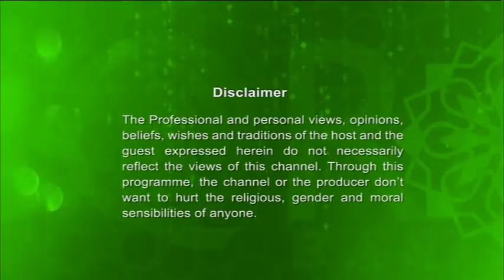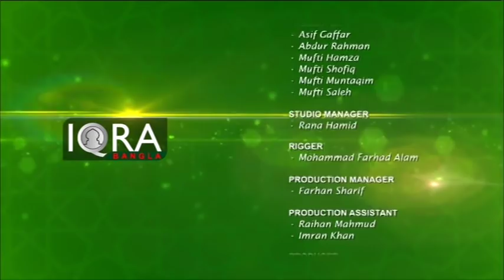Enlightened Journey 19122018 by Imam Abul Hussain Khan & Hafiz Anisur Rahman